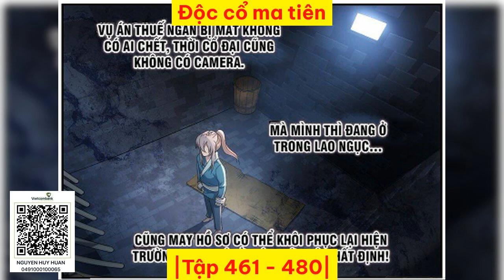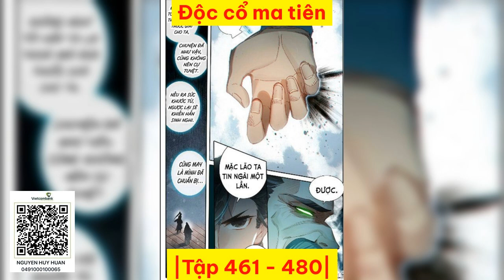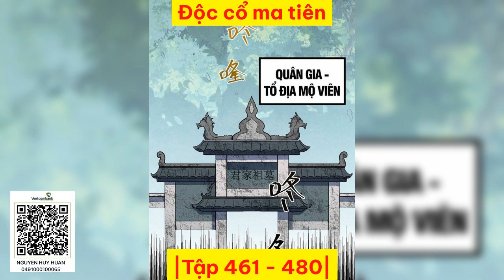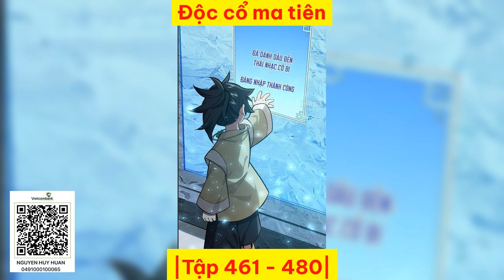[Tập 461 - 480] Độc cổ ma tiên